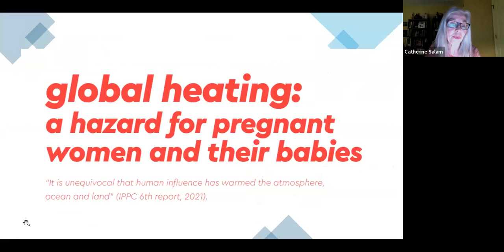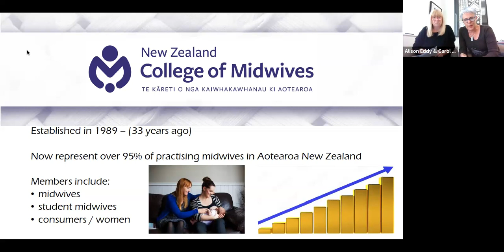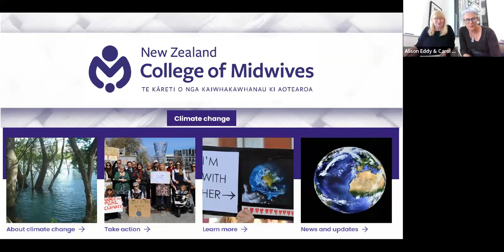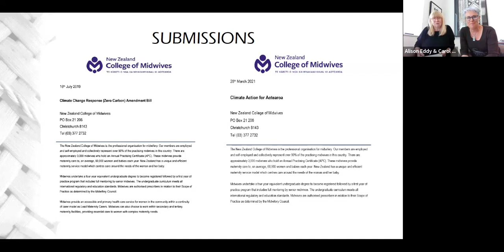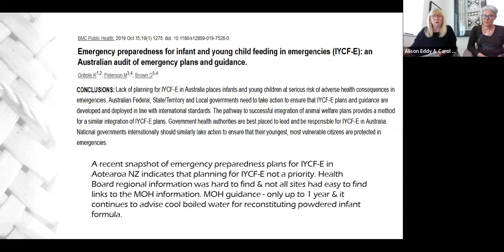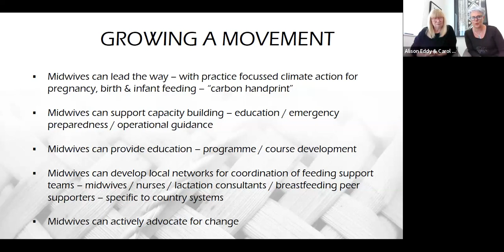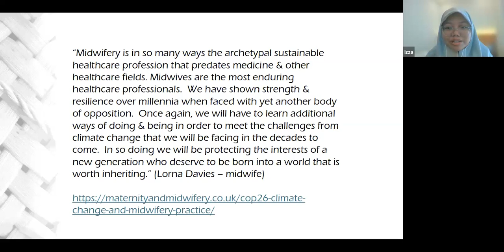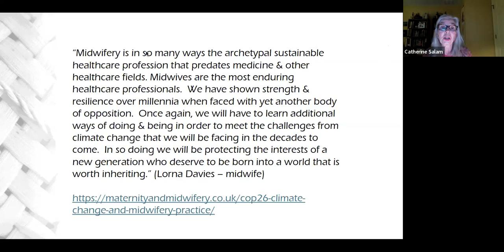03 Alison Eddy and Carol Bartle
Climate change, sustainable practice, and midwifery: Planting the seeds, growing a movement
Facilitator: Catherine Salam
Te Kāreti O Nga Kaiwhakawhanau Ki Aotearoa | The NZ College of Midwives and their college members are promoting midwifery action on climate change and working towards supporting national and global initiatives which reduce the negative impacts of climate change. Wherever they work midwives can consider the environment and identify ways to minimise their impact both personally and professionally. Small actions can grow into a significant movement and midwives can advocate for social change in relation to sustainability and healthy environments. The ‘fingerprint of climate change’ has been described as beginning before a baby is born due to pregnant women already enduring environmental crises that their children will be exposed to after birth.[1] This presentation tracks how an increased awareness of the impact of climate change sparked the College into action aimed at supporting some mitigation of climate change via a lens on midwifery practice related to pregnancy, birth, and infant feeding.  The College recognises the potential for midwifery globally to develop a model of excellence for climate action and sustainability and we will present what we have achieved so far, and the steps we are taking towards collective action.

[1] Pacheco, S. (2020). Catastrophic effects of climate change on children’s health start before birth. The Journal of Clinical Investigation, 130(2),562-564.